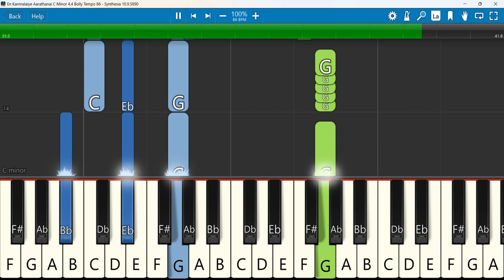En Kanmalaiye Aarathanai Keyboard Notes C Minor 4/4 Bolly Tempo 86 | AaronJebaraj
En Kanmalaiye Aarathanai I Song I AaronJebaraj
 Keyboard Notes